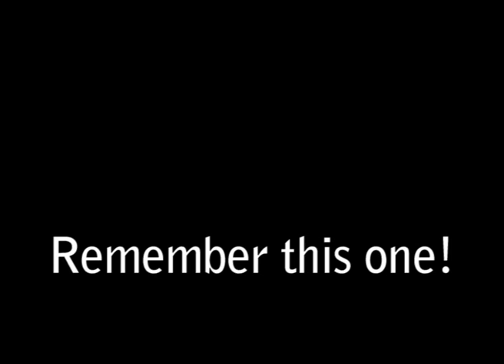Deep South Diving Safari Red Sea 03-2007 Part2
Scuba Diving Tauchen Marsa Alam Red Sea Sharks Napoleons Nice Music Diving Safari Tauchsafari Red Sea Korallen Corals Holydays egypt Scuba diving padi nice music marsa shagra shagra village house reef
don't book via lorenc diving /austria: thats complete crap and extr. costly. choose an alternative tavel agency. will be haapy too assist.